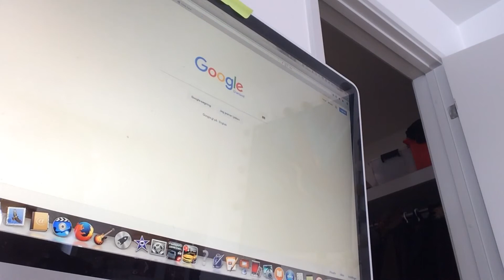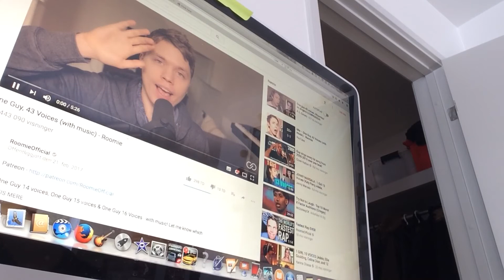Min morgenrutine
Hilsen id